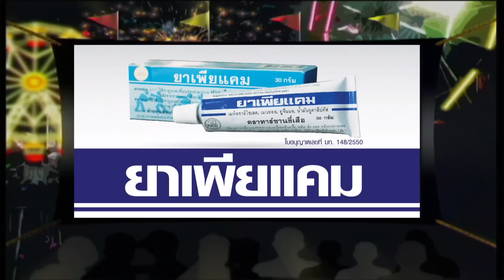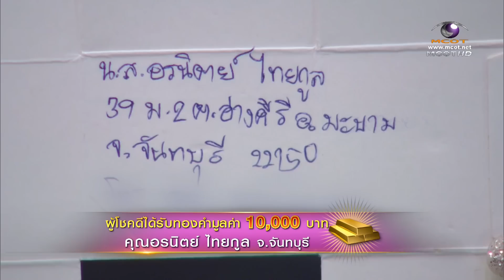ชิงช้าสวรรค์ปีที่9 คู่ชิงในฝัน EP2 13 ธันวาคม 2557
รายการชิงช้าสวรรค์ ปีที่9 คู่ชิงในฝัน เทปที่2 ชิงช้าสวรรค์ประถมคอนเทสต์ปีที่4 เทอม1 เทปที่4 ภาพและเสียงระบบดิจิตอลและขอบคุณรายการดีๆ จากช่อง9 อสมท. และ บริษัท WorkPoint อย่าลืมติดตามวันออกอากาศแบบสดๆด้วยนะครับ ทุกวันเสาร์ เวลา 16:30 น. เป็นต้นไป กรุณาคอมเมนต์กันอย่างสุภาพชน มิฉะนั้นจะไม่ลงให้ดูแล้วเก็บไว้ดูคนเดียวดีกว่า สงสารน้องๆ ติดตามแฟนเพจของรายการได้ที่ และของผมเองที่ (เพจอื่นให้ใช้วิจารณญาณในการรับชม)